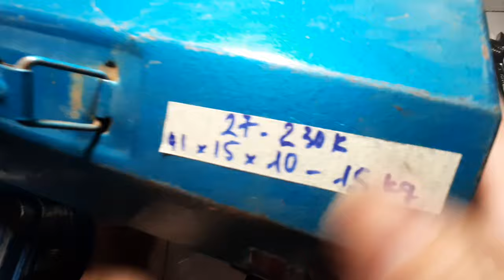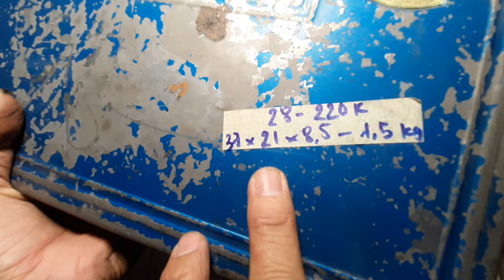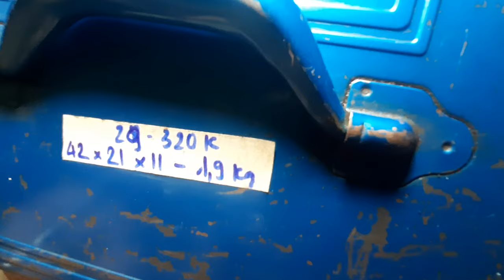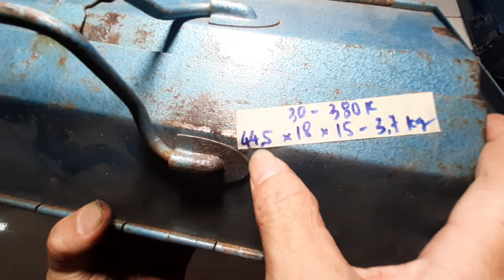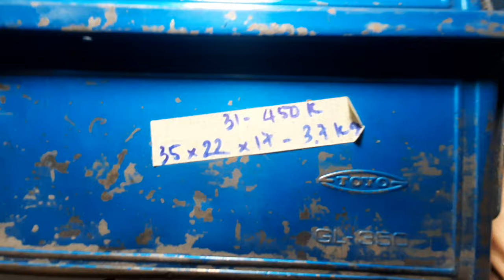22/1/2024: Dụng cụ Nhật bãi. SĐT: 0906026499 or 0388480747 zalo.